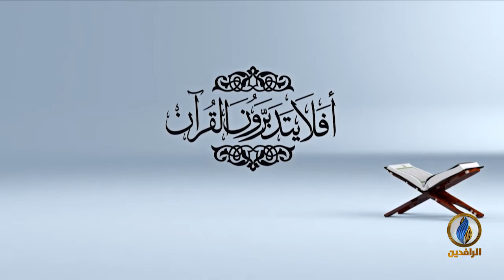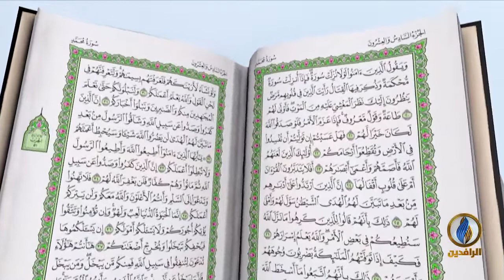أفلا_يتدبرون_القرآن | ح 90 - عنوان الحلقة - تفسير سورة المزمل - الآية 15